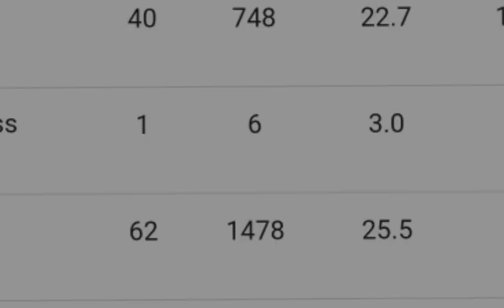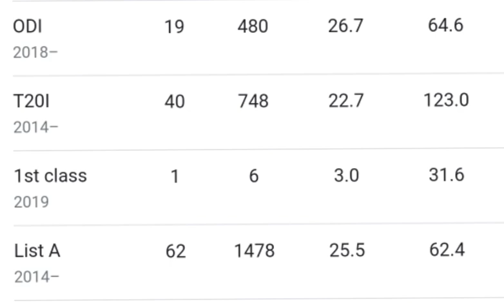ज्ञानेन्द्र मल्ल ले Bidya Devi Bhandari बाट Awardपाऊन सफल | Gyanendra Malla got award from President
00:00Nepal sports match
00:30Nepal sports news
01:00gyanendra malla award
01:30gyanendra malla got award from bidya devi bhandari
02:00Gyanendra malla prabal jana sewa sree award
02:30Chatur bahadur chand prabal jana sewa award
03:00Kiran Chemjong Game Finishing